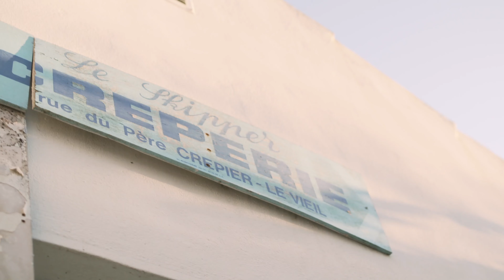Cycling Road Trip From UK to France to Mallorca | Canyon Aeroad Rim Brake Di2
A visual story sharing a recent road trip from the UK to Mallorca via car and bike.

Support me so I can continue to create content for you